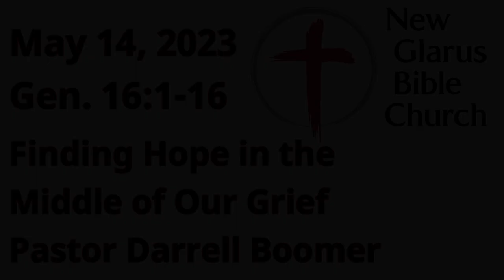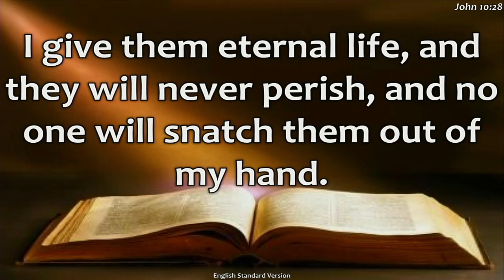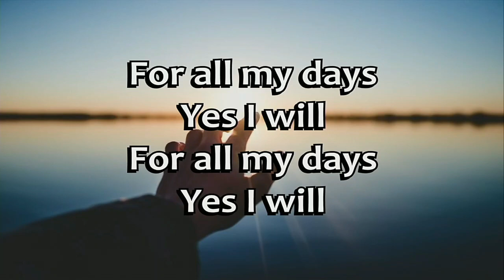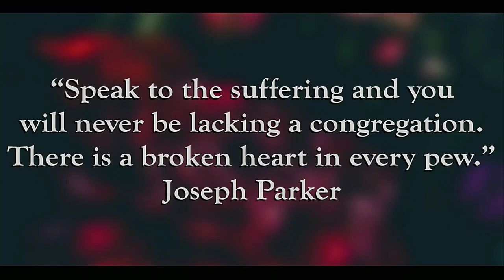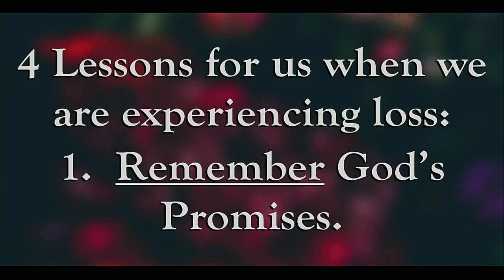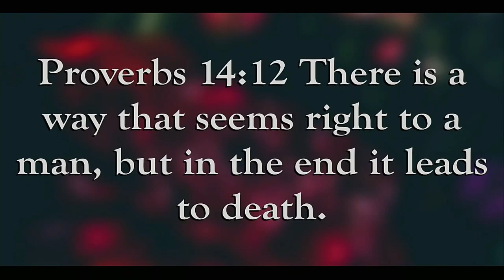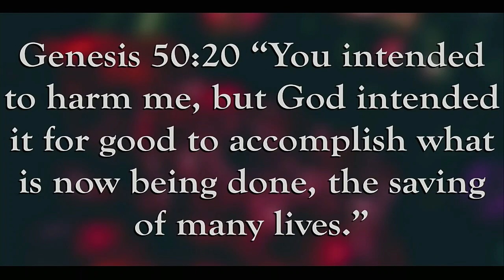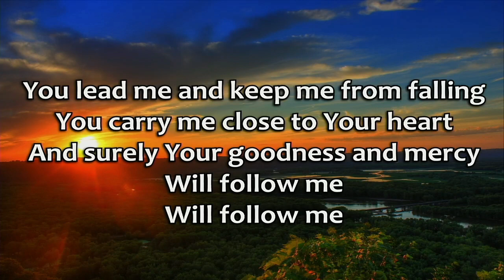Finding Hope in the Middle of Our Grief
Gen. 16:1-16
Pastor Darrell Boomer
New Glarus Bible Church